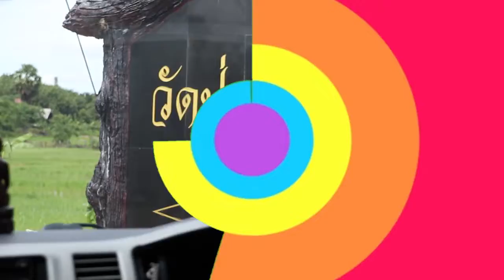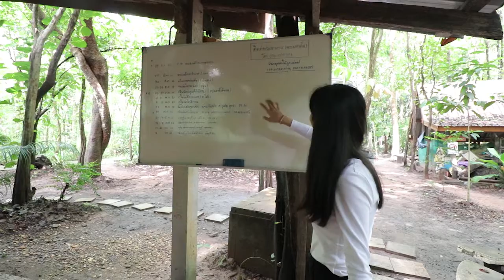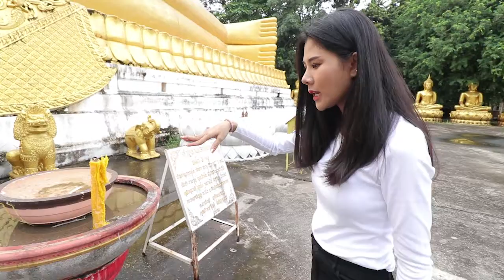ไปตามมูส่งรอบ2